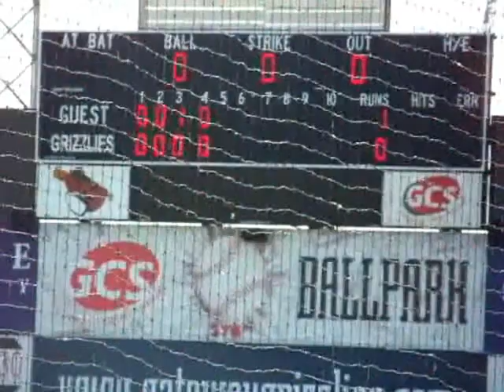St. Mary's Dragons at GCS Ballpark 5 of 8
St. Mary's Dragons JV Baseball vs Clayton Greyhounds at GCS Ballpark Home of the Grizzlies May 11, 2011